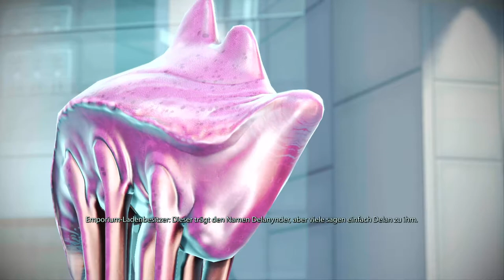✪ Lets Play Mass Effect 1 (Legendary Edition) ⚔ deutsch xbox sx / #03 Die Normandy ✪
EINE LEGENDE KEHRT ZURÜCK!

Entdecke die epische Saga erneut!
Zum Umfang der Mass Effect Legendary Edition gehören die Einzelspieler-Basisinhalte sowie über 40 DLCs der hochgelobten Spiele Mass Effect, Mass Effect 2 und Mass Effect 3, darunter auch spezielle Promo-Waffen, -Rüstungen, und -Packs - alles in überarbeiteter und für 4K Ultra HD optimierter Form.

Überlege dir deine Entscheidungen gut!
Deine Entscheidungen werden nahtlos von einem Spiel zum nächsten übernommen. Jede deiner Entscheidungen, beeinflusst den Ausgang jeder Mission, Beziehung und Kämpfe - und sogar das Schicksal der Galaxie selbst.

Erlebe die Legende von Shepard!
Erstelle deinen Charakter, vom Aussehen und seinen Fähigkeiten bis hin zum eigenen Arsenal, und führe anschließend deine Elite-Aufklärungstrupp durch eine Galaxie im Aufruhr.

REMASTERED UND OPTIMIERT FÜR 4K ULTRA HD
Erlebe die kinoreife Saga in atemberaubendem 4K mit verbesserten Grafikeffekten, Texturen und Modellen. Umfasst moderne Grafikverbesserungen, eine aktualisierte Benutzeroberfläche und mehr.

Spiel komplett auf Deutsch!

*👉 Findest du im Xbox store für 14,99

MEIN EQUIPMENT